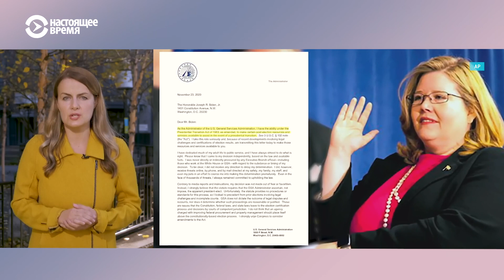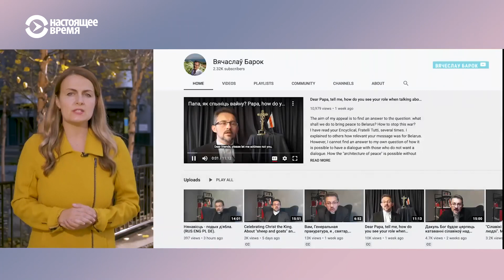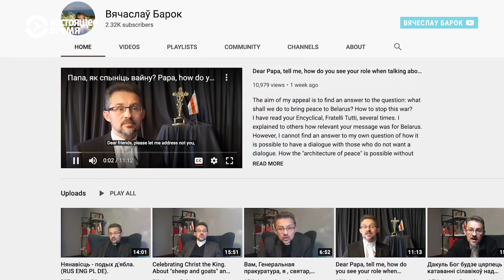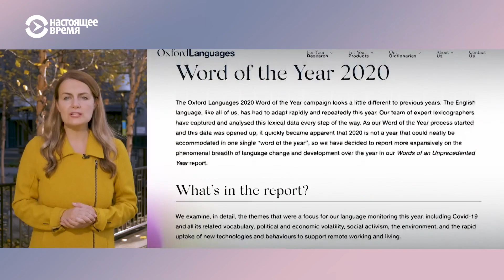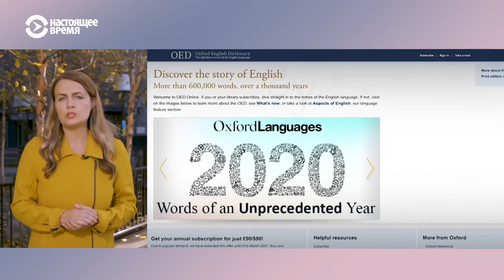Беларусь: протесты и церковь | ИТОГИ | 28.11.20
- Трамп согласился начать формальную передачу власти, но продолжает борьбу в судах.
- Церковь и протесты: в Беларуси преследуют священников, поддержавших протестующих.
- Год есть, а слова нет: Оксфордский словарь не смог выбрать главное слово года.